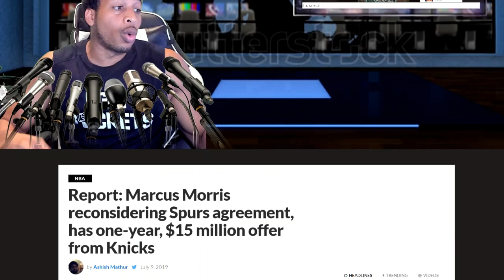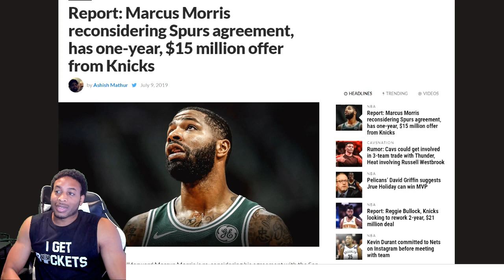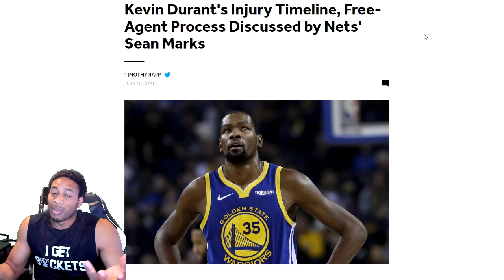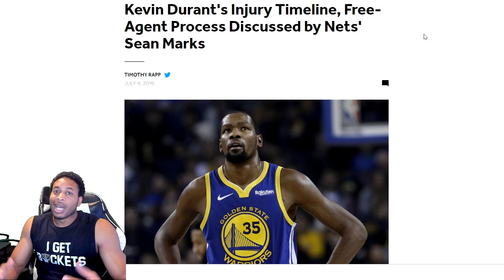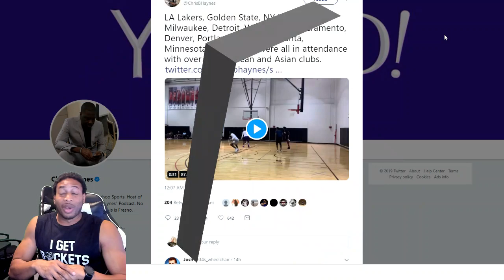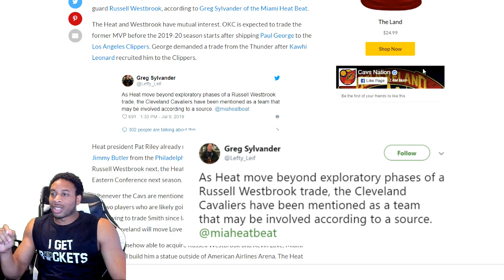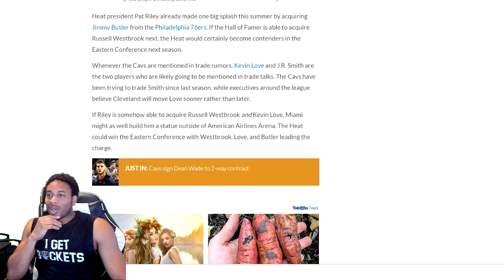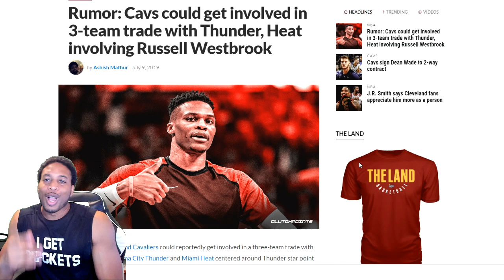RUSSELL WESTBROOK TRADE UPDATE RUMORS CAVS POSSIBLY IN ON THREE TEAM TRADE - KEVIN DURANT TIMELINE